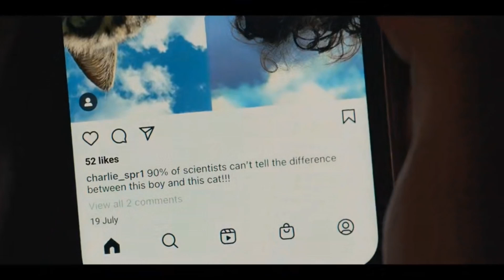♡「FMV」Heartstopper | Charlie & Nick - Dandelions 🔞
the song : Dandelions by Ruth B
the series: Heartstopper